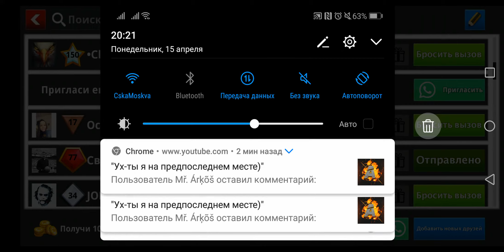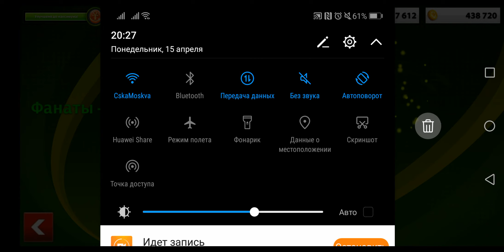SoccerStars Spring cup 2019. 14 тур. RomaN vs Света.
Третий гол третьей игры это фантастика. Спс за игру Свет.